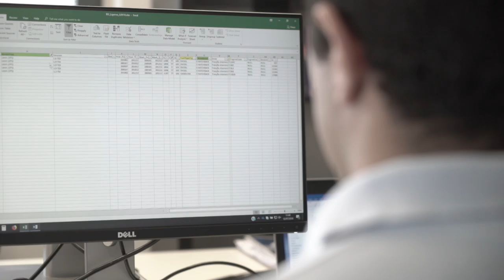Free Stock Footage